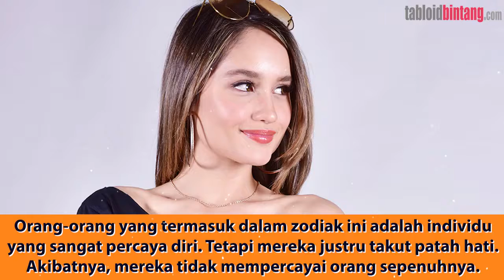ANEH BANGET CINTA LAURA SALAH SATUNYA! 3 ZODIAK INI MEMILIKI FOBIA JATUH CINTA - ZODIAK BINTANG